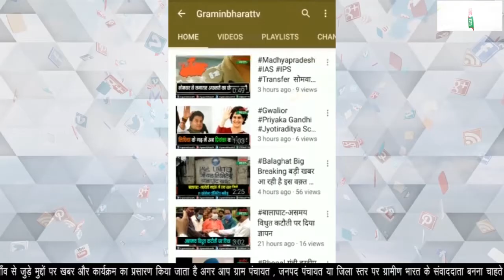शहडोल में मनाई गई पंडित दीनदयाल उपाध्याय की 125 वीं जयंती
पंडित दीनदयाल उपाध्याय की 125 वीं जयंती आज
जयंती  पर कार्यक्रम का हुआ आयोजन
विवेकानंद पैरामेडिकल कॉलेज में हुआ आयोजन